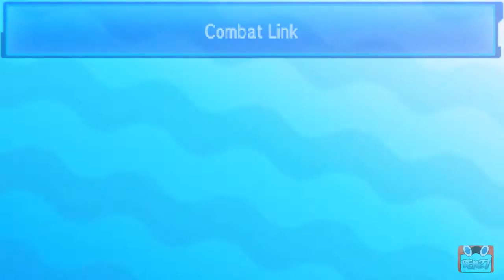[REC🔴 ➡ la page Facebook La Pokésphère] Combat | Match | Pokémon Stratégique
🙏 Cela ne s'applique pas seulement pour moi, mais bien à TOUT les créateur-trice-s que vous aimez. Si vous souhaitez les mettre en avant.
Le meilleur moyen de les soutenir c'est en mettant un like, en commentant la vidéo (de choses intéressantes si possible) et en partageant la vidéo à vos ami-e-s ou lorsque l'occasion s'y offre, par exemple sur les réseaux sociaux.

Descriptif:
Une Pokésphère sauvage apparaît ! Fans incontestés de cet univers, ne manquez rien de l'actu Pokémon, participez à de nombreuses loteries, recevez les évents distribués à l'étranger ou partagez vos plus beaux matchs avec la communauté !

🛠 Tout mes outils/logiciels/setup sont réunis dans ce google doc pour ne pas prendre trop d'espace en description

🖼 Bannière et photo de profil faite à 90% par SHINE' (impossible de le contacter) & 10% par mes soins